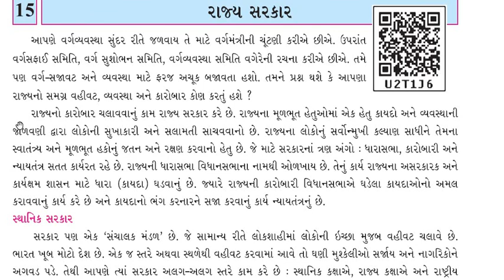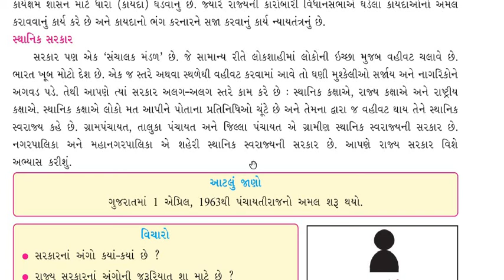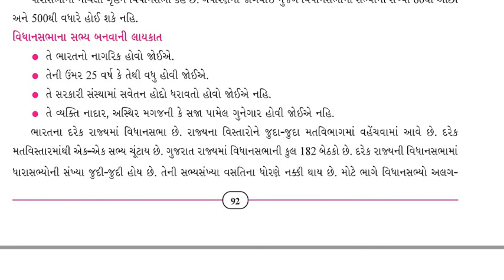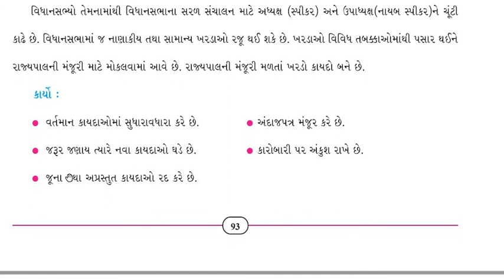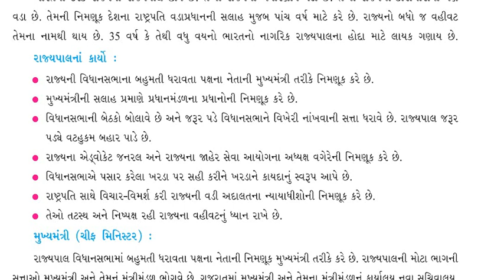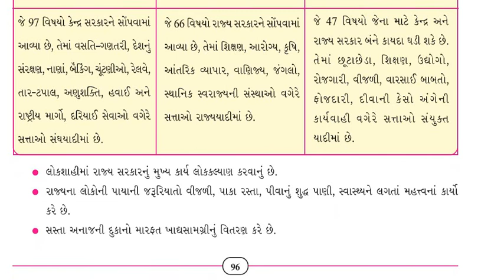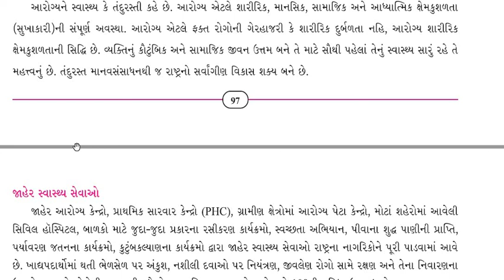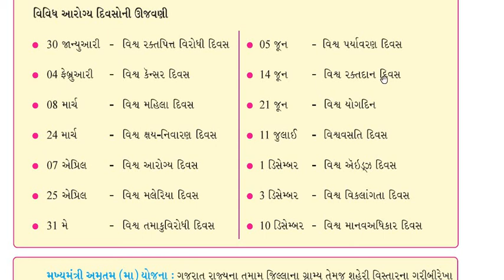Class 7 Chapter 15 Rajy Sarkar Guj. Med.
PdhaiOn
Description